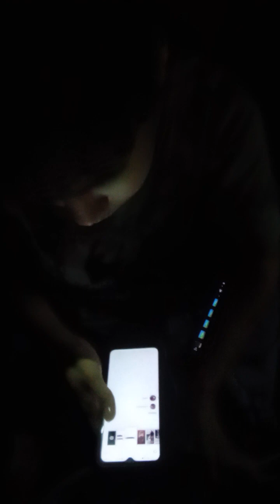mengapah mamang begitu mudahnyah(3)